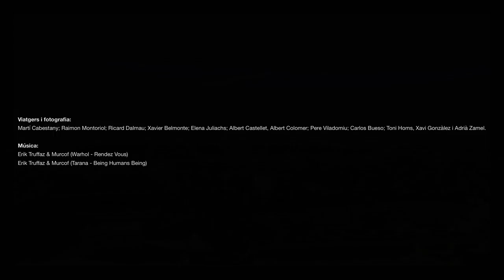Marroc 2018 versió conjunta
Viatgers i fotografia:
Martí Cabestany; Raimon Montoriol; Ricard Dalmau; Xavier Belmonte; Elena Juliachs; Albert Castellet, Albert Colomer; Pere Viladomiu; Carlos Bueso; Toni Homs, Xavi Gonzàlez i Adrià Zamel.